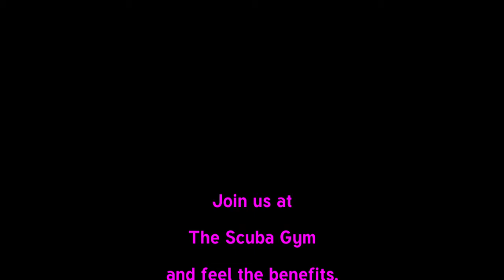Liesl Tesch Mp for Gosford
HEar from Liesl how much she enjoyed her experience of the Scuba Gym Australia.